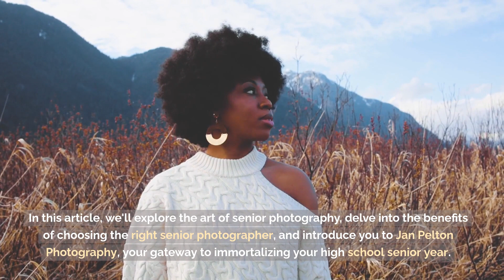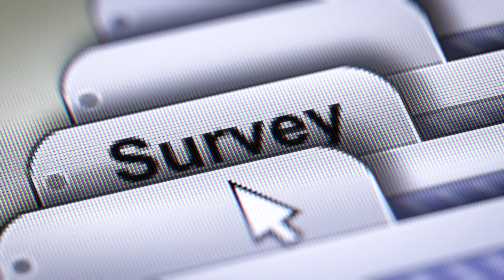How Senior Portraits Can Capture The Essence Of Your Senior Year And Preserve Memories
Your senior year is a time of transition, growth, and unforgettable memories. As you embark on this exciting journey towards adulthood, there's a wonderful way to encapsulate the essence of this pivotal moment – through senior portraits.

In this article, we'll explore the art of senior photography, delve into the benefits of choosing the right senior photographer, and introduce you to Jan Pelton Photography, your gateway to immortalizing your high school senior year.
The Power Of Graduation Photos
High School Senior photos, often referred to as graduation photos, are much more than mere snapshots. They are timeless keepsakes that freeze this unique moment in time. Here's why they matter:
 Memorable Milestones
Senior year is packed with unforgettable moments. From prom to the last day of school, each event is a milestone. Graduation photos capture these significant moments, allowing you to relive them for years to come.
Personal Expression
Your senior portraits are a canvas for personal expression. They reflect your personality, interests, and achievements. It's an opportunity to be yourself and showcase what makes you unique.
Family Legacy
Graduation photos are cherished by families. They serve as a testament to your growth and the pride your family feels as you step into the world as a young adult.
Choosing The Best Senior Photographer

With High School Senior photos being such an important part of your senior year, selecting the right senior photographer is crucial. Here's what to consider:
Proximity Matters
Start your search by looking for "best senior photographers near me." A local photographer understands the essence of your community and can recommend picturesque locations.
Experience And Expertise
Research photographers who specialize in senior portraits. Experience matters – seasoned photographers understand how to capture your unique personality and style.
Creative Vision
Look for a senior photographer with a creative vision that aligns with yours. Peruse their portfolio to ensure their style resonates with your aesthetic preferences.
Discover Jan Pelton Photography In Denver
Located in Denver, Jan Pelton Photography provides high school seniors with the perfect opportunity to capture their unique journey. Here's why Jan Pelton Photography stands out:
Expertise
With years of experience, Jan Pelton Photography excels in senior portraiture. We understand the nuances of senior photography and know how to make your photos truly exceptional.
Local Insights
Being based in Denver, we have in-depth knowledge of the area. From stunning outdoor locations to indoor studios, we know where to capture the best shots.

Tailored Experience
Jan Pelton Photography believes in creating a personalized experience for each client. We work closely with you to understand your vision and bring it to life.
Your Senior Portraits Await
Your high school senior year is a chapter in your life that deserves to be celebrated and remembered. High School Senior photos offer you the chance to do just that. Don't let this precious time slip away without capturing it beautifully.

For senior portraits that authentically reflect who you are and what this year means to you, Jan Pelton Photography is your trusted partner. Contact Jan Pelton Photography today to schedule your senior portrait session. Don't miss the opportunity to preserve your high school senior year with captivating, heartfelt photos that you'll treasure for a lifetime.